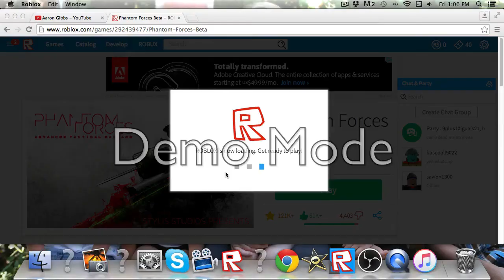Roblox Phantom Forces Part 7 (Kills)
New Video Hope you enjoy